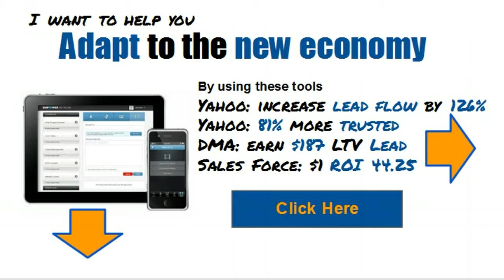Videomail 11: Sell less, earn more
This video was filmed at the Floridian Resort, Walt Disney World, Florida in this video we will share with how you are doing stuff in your business but not getting paid for it.